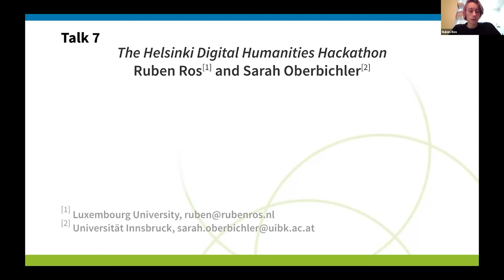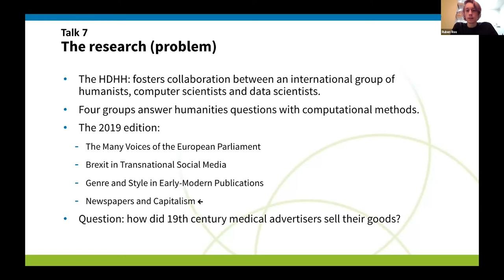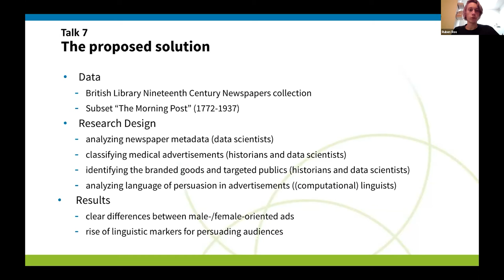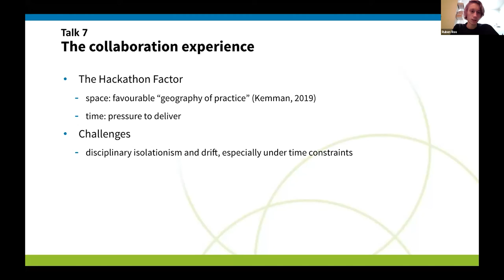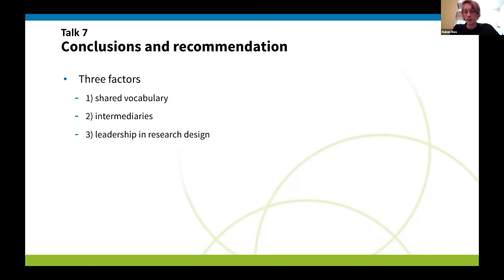Twin Talks II - The Helsinki Digital Humanities Hackathon - 20.10.2020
Paper 7
"The Helsinki Digital Humanities Hackathon"
Ruben Ros and Sarah Oberbichler